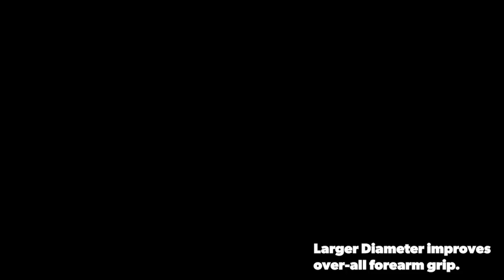OB-AXL Axle Bar (Fat Bar) | Valor Fitness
Looking to take your training to the next level? Then look no further than the Valor Fitness OB-AXL Axle Bar (Fat Bar). This barbell will add versatility to your training regimen and increase the intensity of a number of workouts.

The OB-AXL Axle Bar has a 2” diameter, making it thicker than a standard barbell. Thick bar training promotes strength gain in both the wrist and hand grip by emphasizing those muscles, as well as engaging the forearms more to more evenly distribute the weight and allow more symmetrical development throughout the arms. Lifting with a thicker bar will stimulate a wider range of muscle fibers in the fingers, hands, forearms, and the upper parts of your arms.

This unique bar can be used for numerous exercises, including deadlifts, rows, curls, bench press, and even in conjunction with the Valor Fitness LM-7 Post Landmine, making all of your workouts easily transferrable from a standard barbell. The intensity of your workouts will skyrocket by simply substituting the Axle Bar in place of your standard barbell. Measuring 84” in length, the OB-Axle has a loadable sleeve length of 16” on each side. These sleeves are compatible with standard bumper plates, such as the Valor Fitness BPPU Polyurethane Bumper Plates. Weighing 25 lb, the OB-AXL Axle Bar is sure to develop a wide range of muscles in your hands, wrists, and arms in a way that a standard barbell cannot.

Valor Fitness is committed to both the new and experienced fitness enthusiasts – whether it be cross-training, powerlifting, Olympic weightlifting, Strongman, etc., Valor’s 400+ product line offers items for fitness professionals, studios, and gyms while never forgetting the home user.

Since 2006, Valor Fitness has supplied equipment for over 100 events throughout the state of Florida ranging from 1-day events supporting 75 athletes to 3-day events supporting 1,000 athletes. To say our equipment is “battlefield tested” is an understatement. The amount of energy and precision being applied by the cross-training, powerlifting, weightlifting, and Strongman culture only adds to the design quality during our manufacturing process.

With Valor’s corporate office/distribution center located in Seminole, FL, we can seamlessly serve our clients throughout the country - our team is excited to provide you with an online shopping experience. If you have questions about your order or product please feel free to contact us via telephone and one of our experienced team members will get back to you as soon as possible.